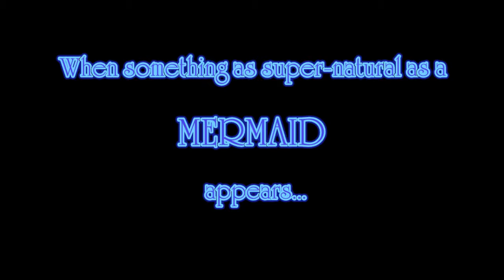A Mermaid Tale-preview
Can a mermaid EXIST???